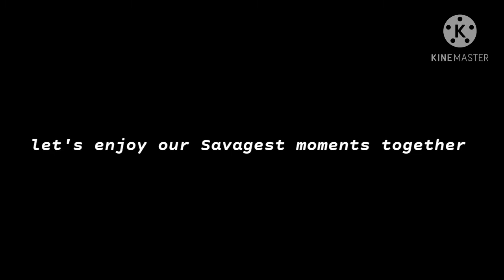SavageRewind 2020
happy 2021 everyone here is a quick summary of everything that happened on my channel in terms of 2020 I know this was rushed and it looks rushed because it was I remembered it at the last minute and yeah there you go so I hope you enjoyed this this year or last year rewind lol